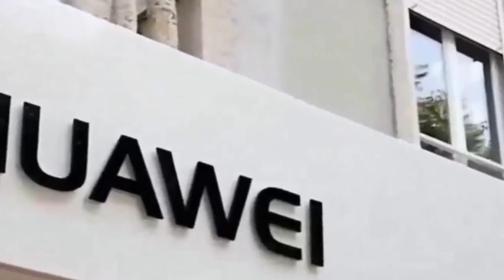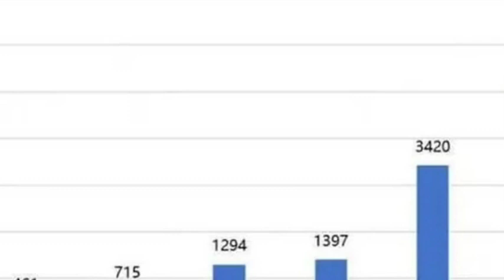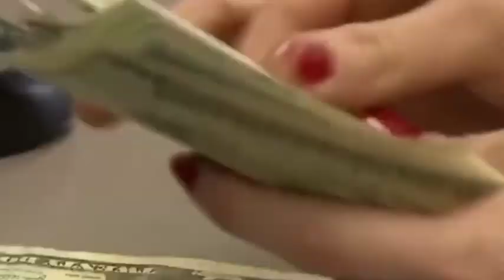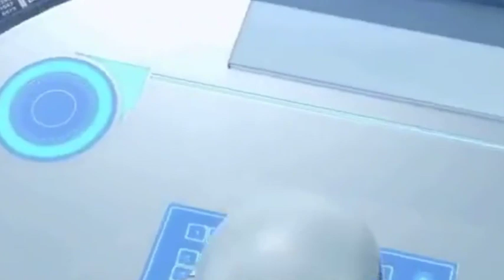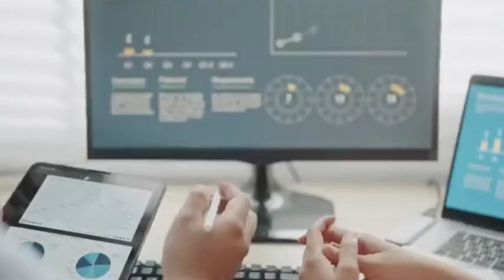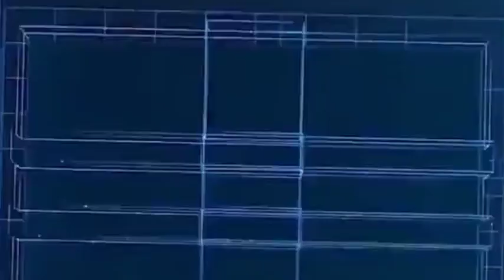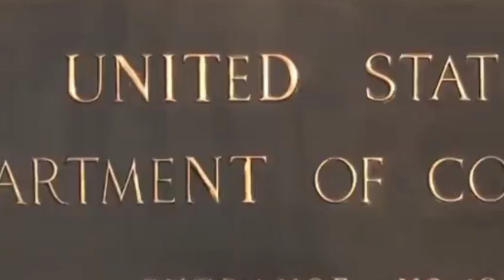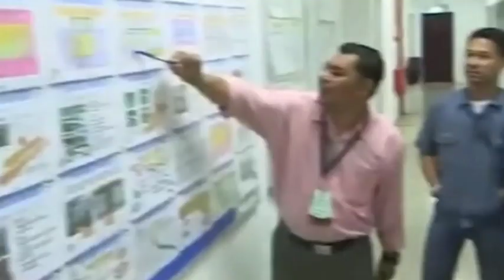China's semiconductor patent applications rank first, and domestic chips are rising rapidly.